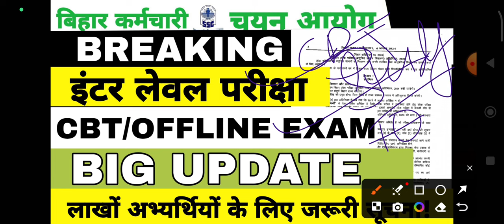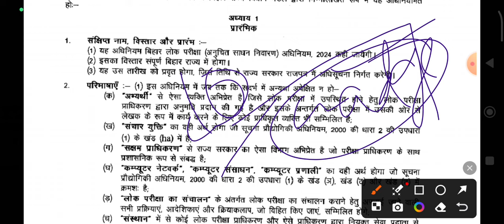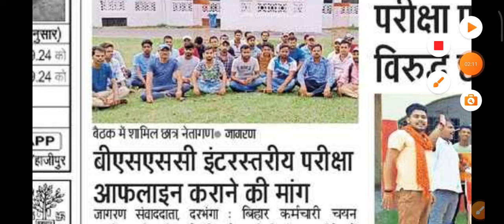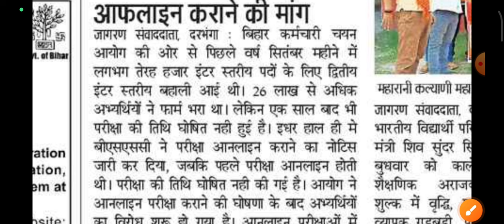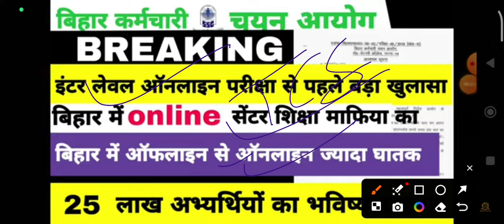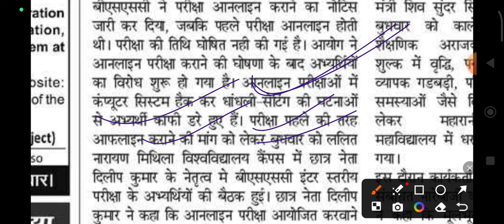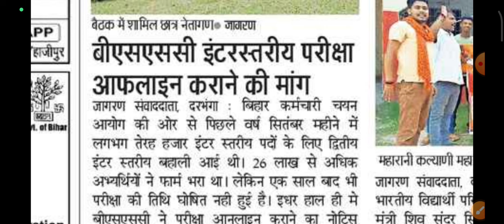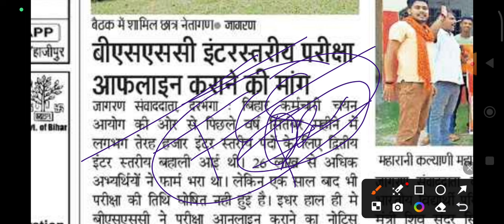BSSC इंटर लेवल CBT/OFFLINE EXAM BIG UPDATE